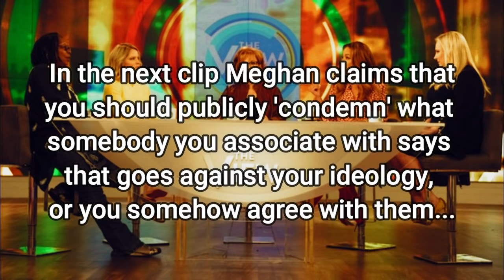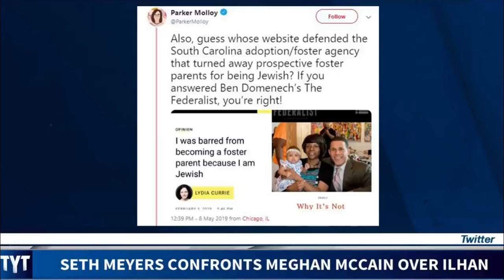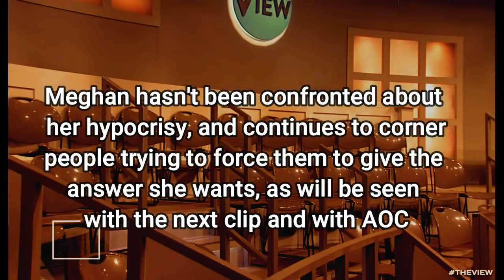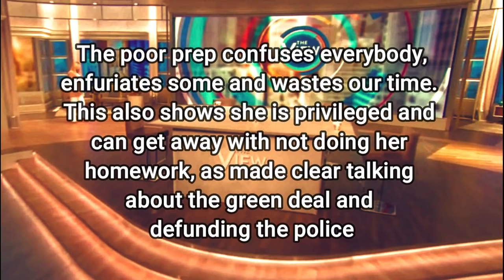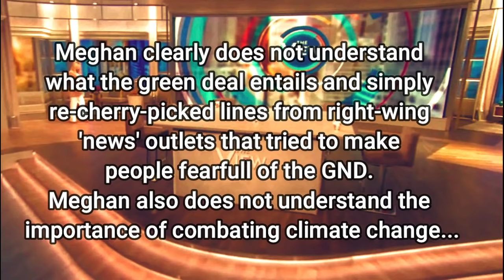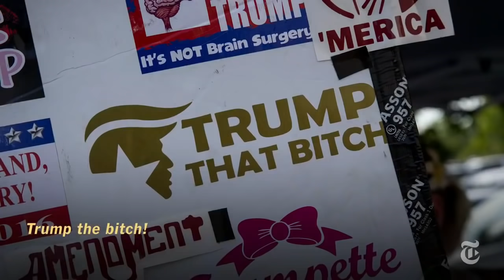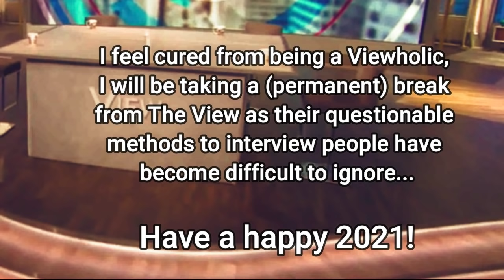Top 11 Meghan VS Guests on The View - Problematic and questionable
Top 11 of problematic encounters Meghan had with guests on the View, that show why I kicked the habit. Starring: Meghan McCain, Alexandria Ocasio Cortez, Pamela Anderson, Kamala Harris, Jay Inslee, Elizabeth Warren, Tamika , Eric Reid , Tara Setmayer, Beto O-Rourke, Mary Trump and Pete Buttigieg